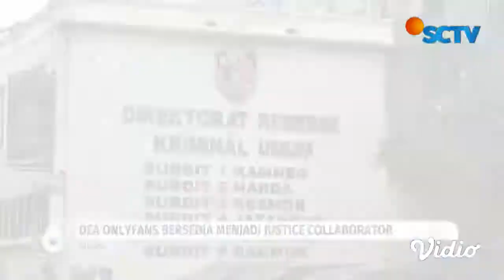Dea OnlyFans Bersedia Jadi Justice Collaborator, Siap Bongkar Kasus Pornografi di Medsos | Liputan 6